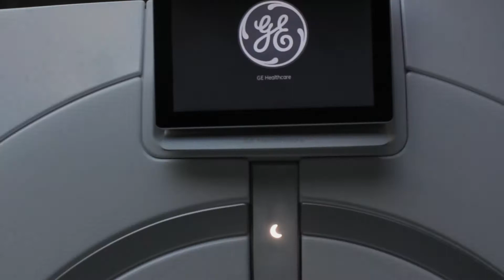What Exactly Does a CT Scan Do for a Patient?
At Halifax Health, we have the ability to provide detailed images to our surgeons and doctors in an expedited manner.  Our Computed Tomography (CT) machines allow our professional team to produce accurate and detailed images quickly. Whether using them to help diagnose a trauma situation, get rapid image results for someone who has had a stroke, or using them to test for many other diseases and conditions, we offer the most advanced technology to help get the results into the doctor’s hands quickly.

Radiology offers both CT and CAT options. Our team of health professionals use these systems to get images of the brain, chest, abdomen, pelvic, and spine, in a matter of seconds. The images obtained are used to help diagnose circulatory system diseases and conditions, including coronary artery disease, blood vessel aneurysms, blood clots, spinal conditions, kidney and bladder stones, inflammatory disease, and diseases of the skeletal system, head, and internal organs.